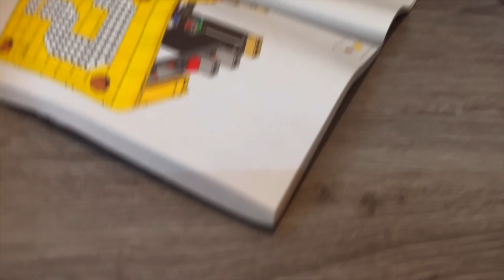Taking Pictures In My NEW Hoodie | ZayStayBck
socials:
brand ig - @ragekour